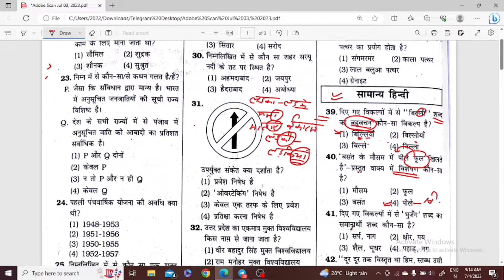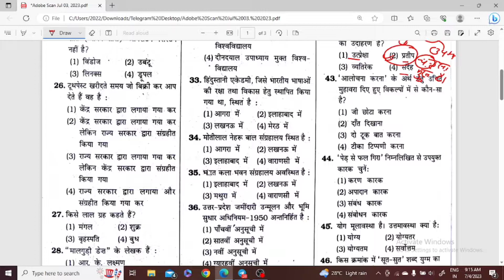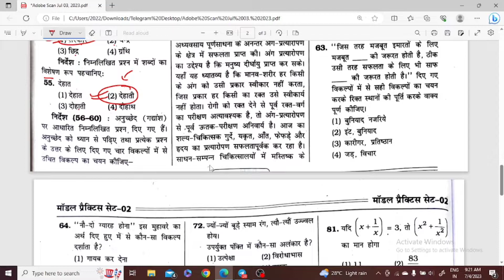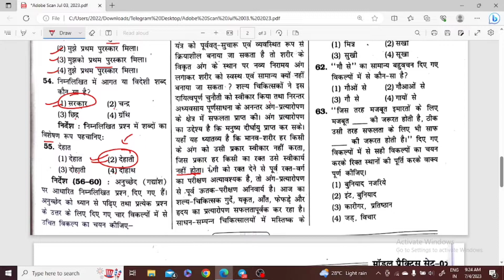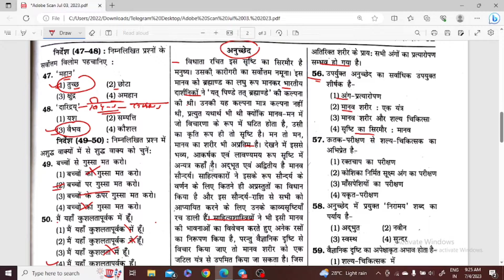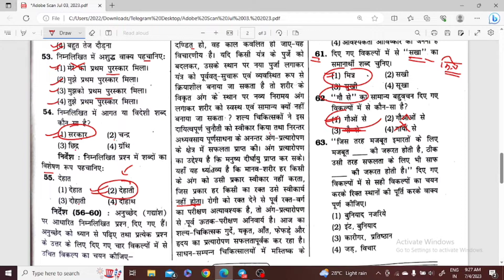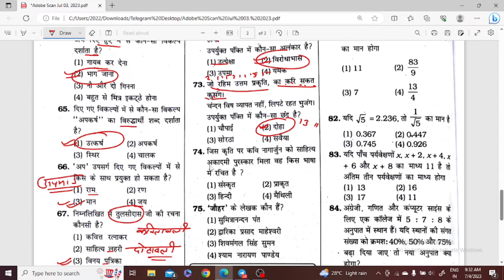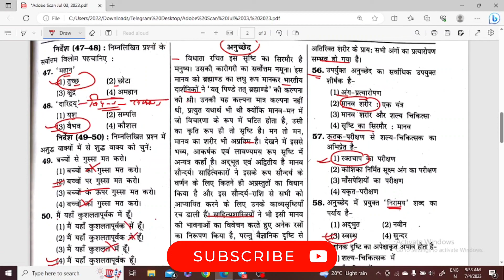UPP VACANCY 2023 | HINDI PRACTICE SET 1 | DAY 3 | SEVA SERIES | 38 QUESTIONS PRACTICE SET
हैलो दोस्तों, हम आपके लिए ला रहे हैं सेवा सीरीज जिसमे हम आपके upp से संबंधित सभी सेट पेपर हाल करवायेंगी और सुनिशित करेंगी की आपकी तैयारी अच्छे से हो सके